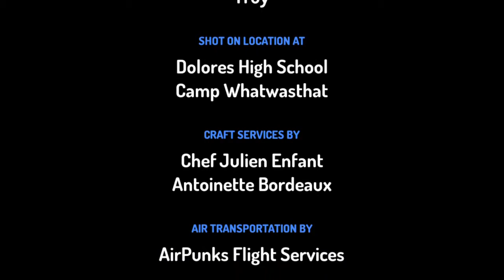TOONTASTIC demo video 6th grade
Water of the world Toontastic demo video 6th grade